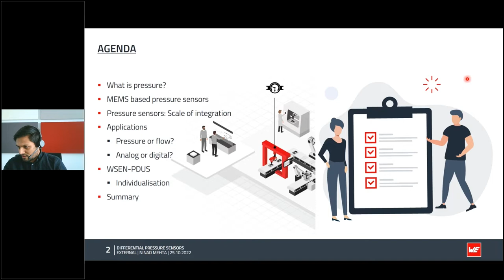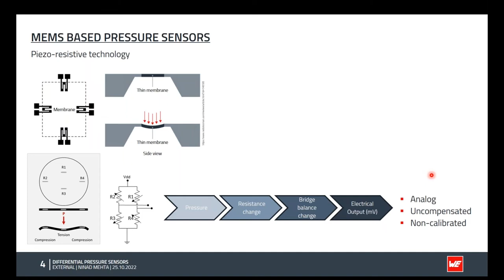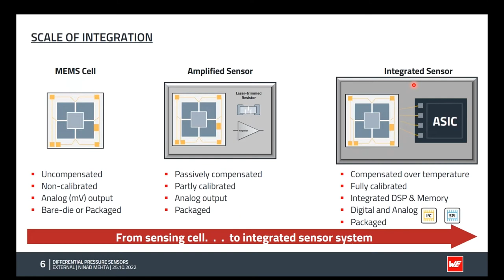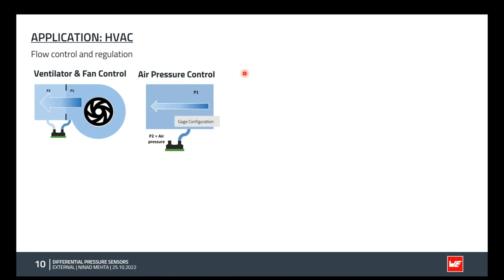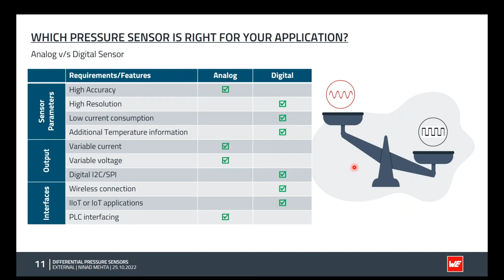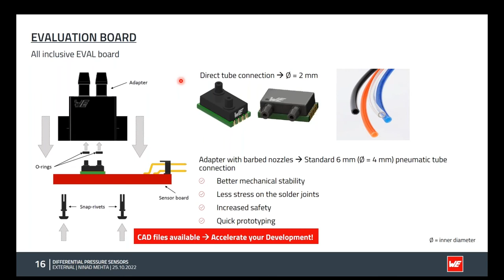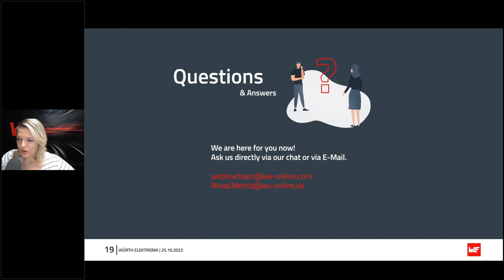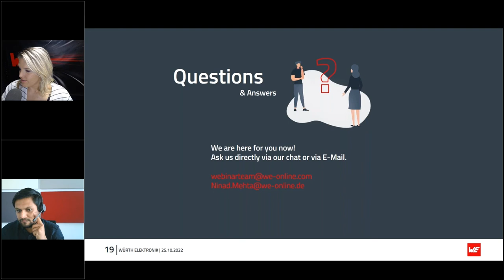Webinar: Let Us Take Pressure Off You – Differential Pressure Sensors for Industrial Appplications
Recently, pressure sensors have shrunk in footprint, transitions to digital, and have become energy-efficient. Various types of differential pressure sensors are required in many industrial applications, and the choice of the pressure sensor depends on the end-application.

In this webinar we show you:
- Example applications of differential pressure sensors
-       Comprehensive review of MEMS based pressure sensing technology
-       Analog vs. Digital sensors                                                                                                                           -       Key features and characteristics of differential pressure sensors

Join our webinar Partnered with Digi-Key Electronics to discover the world of MEMS-based differential pressure sensors and how they can be integrated in your applications.

Timestamps:
00:00 Introduction
02:45 Presentation
30:03 Questions and Answers